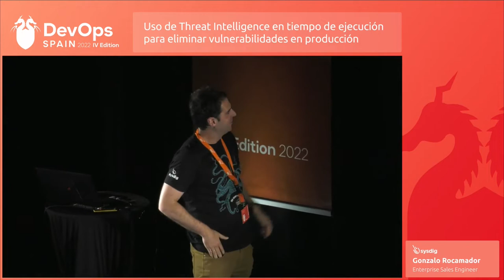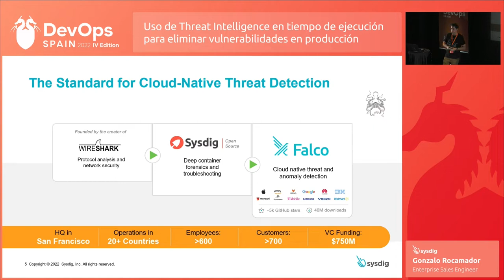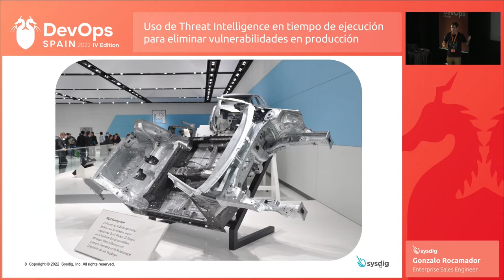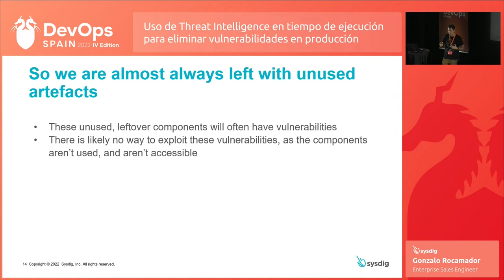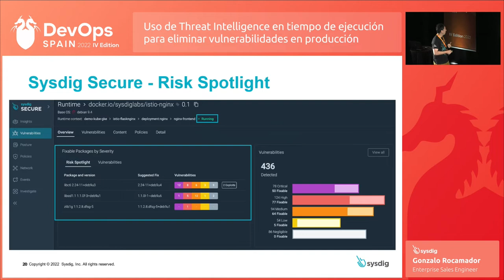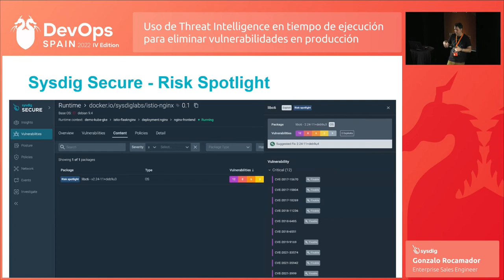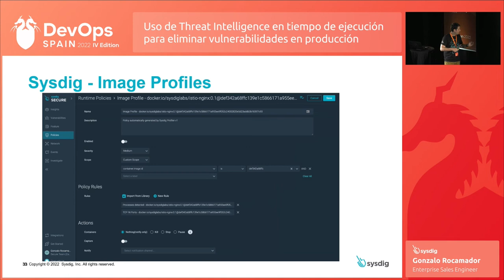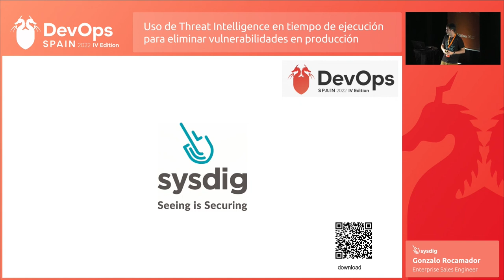DevOps Spain IV: Uso de Threat Intelligence en tiempo de ejecución... -Sysdig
Uso de Threat Intelligence en tiempo de ejecución para eliminar vulnerabilidades en producción

Speaker: Gonzalo Rocamador, Enterprise Sales Engineer, Sysdig
La adopción de nube y herramientas nativas permite una innovación más rápida, pero también deja tras de sí un aumento constante de vulnerabilidades a tratar por equipos de seguridad y devops. Los desarrolladores no pueden dar a basto con la cantidad ingente de vulnerabilidades sin conocer su riesgo real o que acciones y esfuerzos de remediación priorizar.Intentar dar sentido a todo este ruido ya resta un tiempo precioso de trabajar en el código, ralentizando todos los procesos. Por no hablar de la frustración de dedicar tiempo a vulnerabilidades que no importan porque no suponen un riesgo real.Descubre cómo filtrar ese ruido con threat intelligence en tiempo de ejecución y priorizar rápidamente los problemas de seguridad críticos.